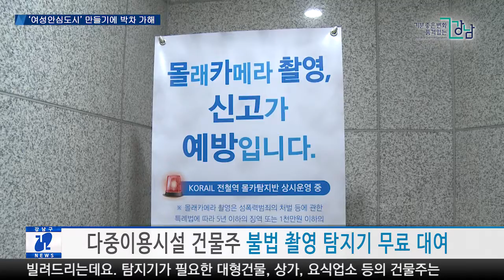‘여성안심도시’만들기에 박차 가해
강남구는 다양한 사업을 통해 ‘여성안심도시’ 만들기에 박차를 가하고 있습니다.

1월 15일부터 관내 다중이용시설 건물주에게 불법 촬영 탐지기를 무료로 빌려드리는데요. 탐지기가 필요한 대형건물, 상가, 요식업소 등의 건물주는 구 홈페이지 신청서를 제출하고 가까운 동 주민센터를 방문, 대여 후 3일 이내 반납하면 됩니다.

최근 여성안심 지킴이 등 여성안전을 위한 다양한 사업도 함께 진행 중인데요. 관내 95개 공중화장실의 안전한 환경을 조성코자 총무과와 공원녹지과 등 관리부서에 탐지기를 일괄 배부해 매월 1회 이상 수시로 점검할 계획입니다. 현재 구에서 운영 중인 여성안심 보안관은 2인 1조로 주 3일 활동하며 지난해 화장실, 샤워실 등 총 681개소를 점검했습니다.

강남구는 함께 성장하는 성 평등 사회 실현을 위해 여성안전 인프라를 구축하고,‘기분 좋은 변화’를 통해 여성과 아이들이 행복할 수 있는 ‘품격 있는 강남’을 만드는 데 주력할 계획입니다.